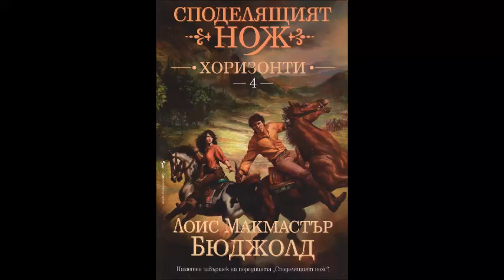Лоис Макмастър Бюджолд-серия Споделящият нож - книга 4 - Хоризонти - част 2/5 (Аудио книга) Фентъзи